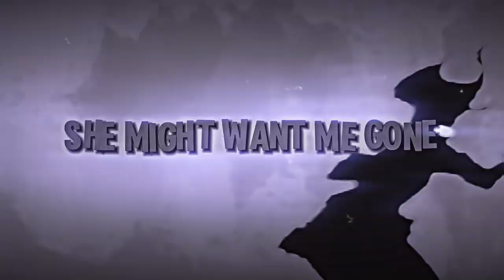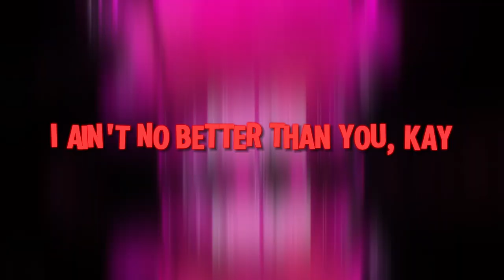"ABNORMAL" - Lilifid x Rejuv - [DANDADAN AMV]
lilifid dandadan official amv

==SONG CREDITS==
► Vocal Performance/Songwriting - ‪‪@Lilifid‬ x @ReJuvi
► Production - Prod.33nimb

== EXTRA CREDITS==
► Editing -  @ReJuvi

== LXST CAUSE ==